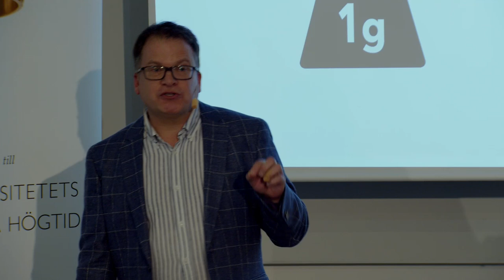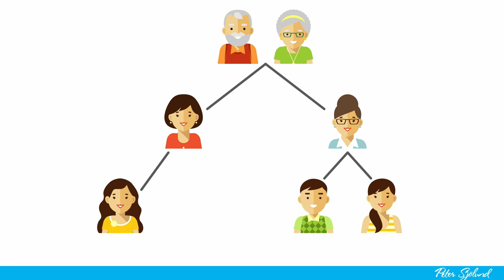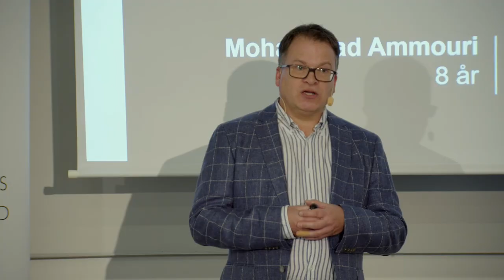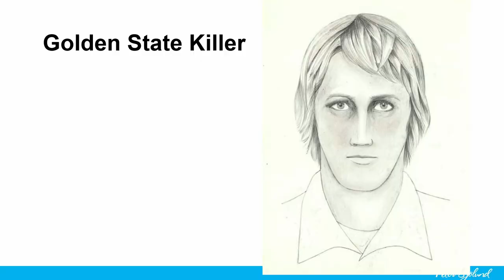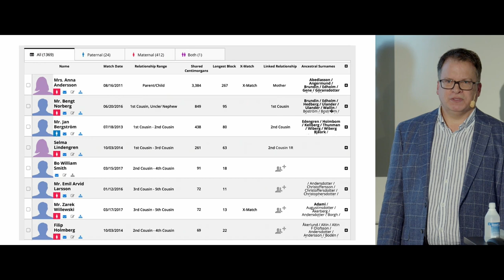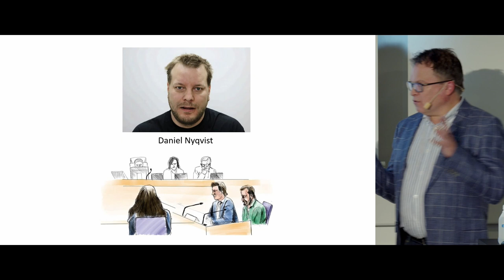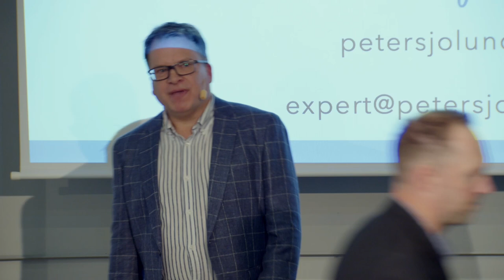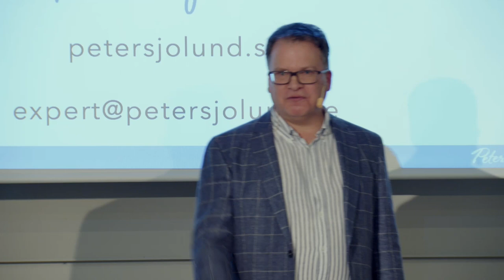Installationsföreläsning 2022, hedersdoktor Peter Sjölund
Installationsföreläsning med filosofie hedersdoktor Peter Sjölund vid Mittuniversitetets akademiska högtid 2022. Föreläsningen hölls vid campus Sundsvall 6 oktober 2022.

Peter Sjölund från Gudmundrå, Västernorrlands län, har genom DNA-släktforskning bidragit till att ett av Sveriges mest uppmärksammade mord uppklarades, dubbelmordet i Linköping. DNA-släktforskning innebär att moderna forensiska tekniker tillsammans med traditionell arkivvetenskap kan skapa nya former av bevis, en utveckling som är i sin början. Peters arbete och engagemang inom området har inte bara ökat förståelsen för vår egen historia, den har också ökat intresset för arkiv och den information som arkiv kan erbjuda.